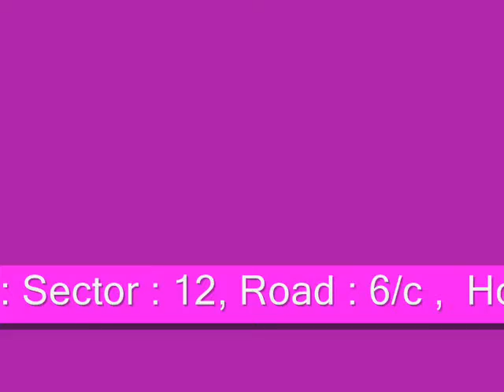Trouser Supplier China.wmv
PARICO CLOTHING is one of the leading Trouser supplier in Asia.  . Trouser China, Trouser Supplier China, Trouser Company China, Trouser Manufacturer China, Trouser Factory China, Trouser Exporter China, Trouser Industry China. Chinese Trouser.